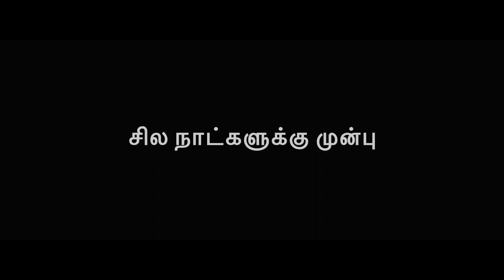Family Fellowship - Short film by Shining stars & Nithiya kirubai Team | NOV 2022